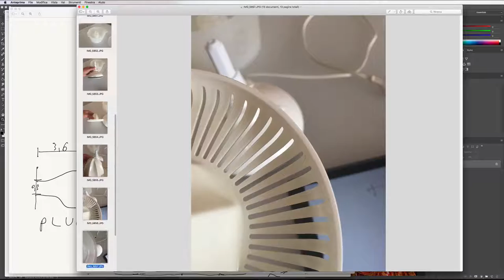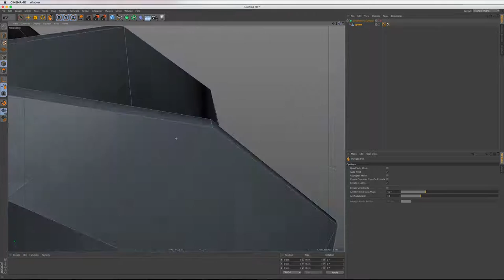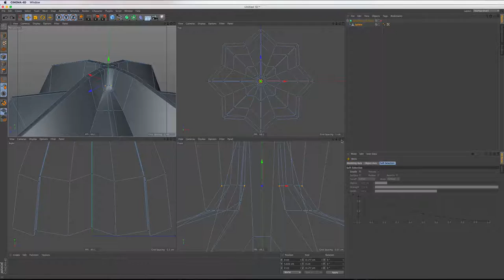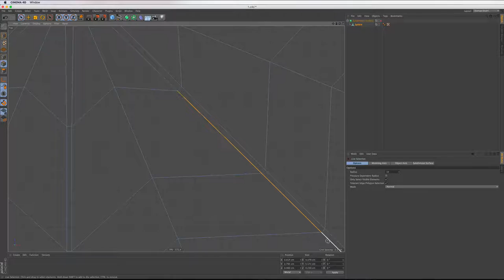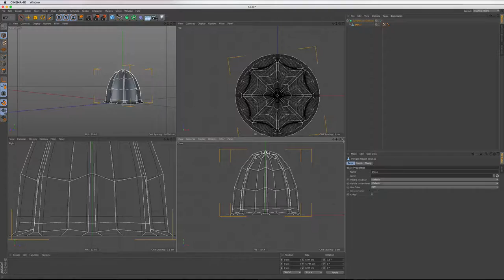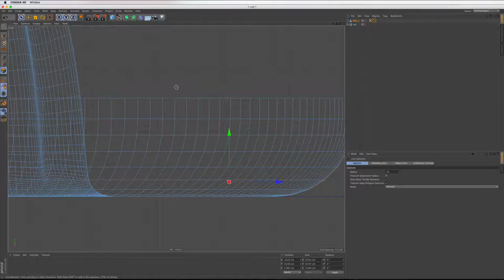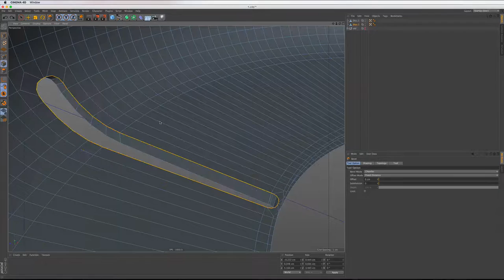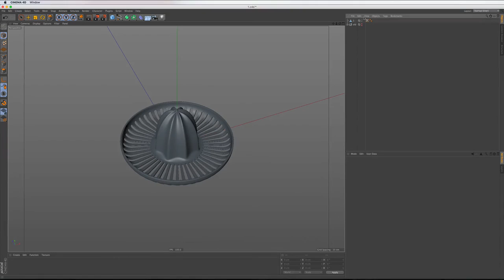How to model an Orange juicer (1/3)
**Video N.1 How to model the Cone and juice pulp filter**

How to model an orange Juicer using
-Cinema 4D
-VrayforC4D

A Raw video on how to model an Orange Juicer
This video is without audio so just turn on your favorite music, choose whatever speed you want to watch it in and enjoy!